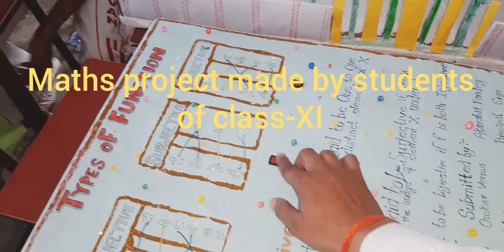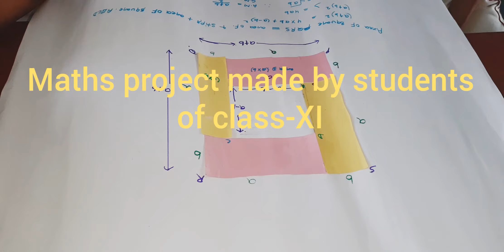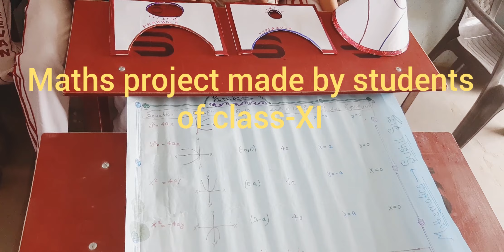Maths project made by students of class-11th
mathsproject NavjeevanEnglishSchool best project#howtomakeproject